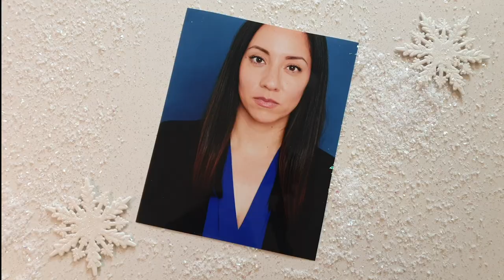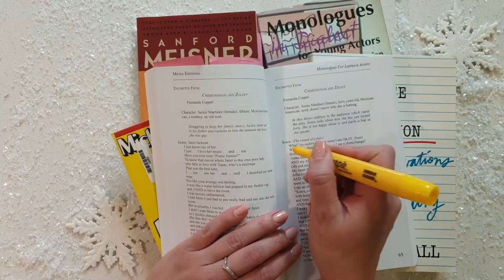How to Get a Reader for My Self-Tape Auditions | Vlogmas Day 15